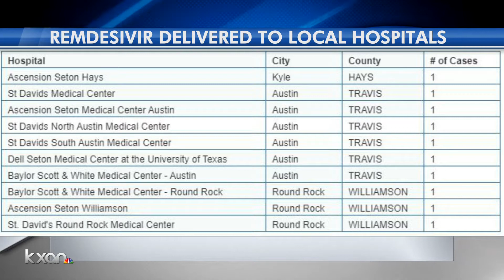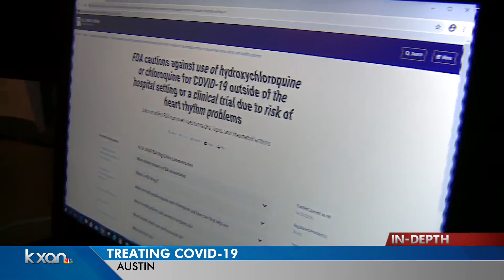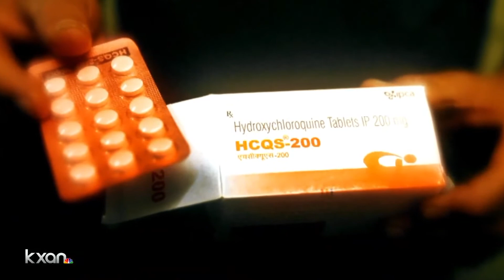Austin Doc Uses HCQ To Save Lives